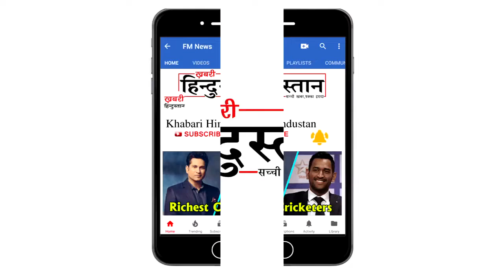Mumbai आते ही Anushka Virat पहुंचे Sridevi के घर, जताया दुख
Bollywood Actress Anushka Sharma and Her Husband Indian Cricket Captain Virat Kohli visits Late Sridevi's house to offer condolences. They were not able to visit her during her last journey as both of them were out of town. But, after returning to Mumbai they went to her place. Sridevi along with her family also attended their wedding reception in Mumbai and they shared a healthy relation as well.